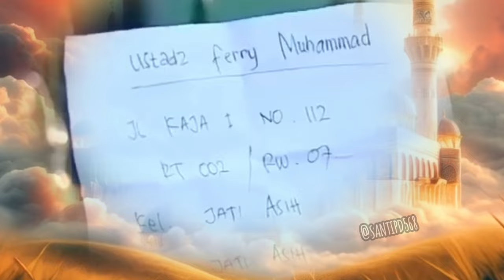Inspiratif islamYang namanya lupa itu bencana ilmu.